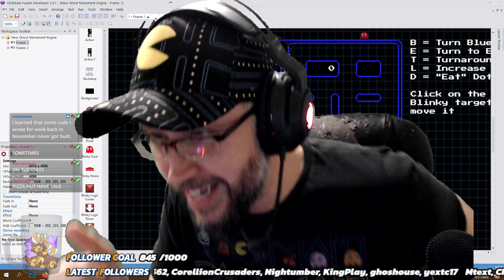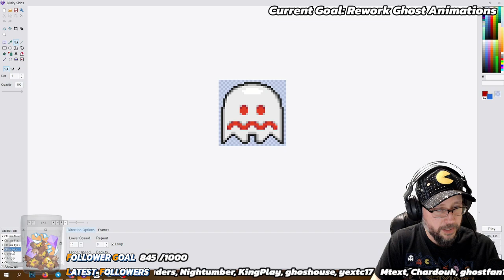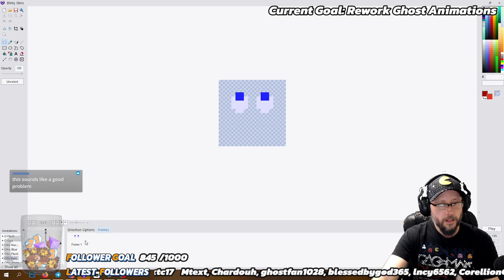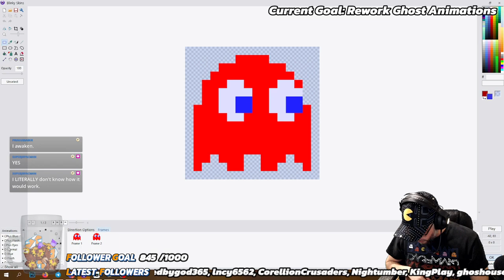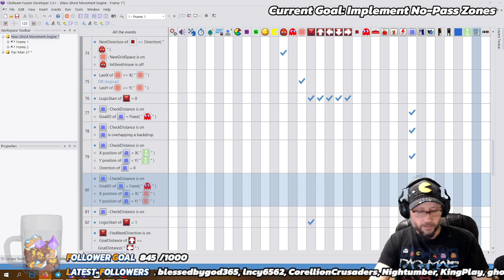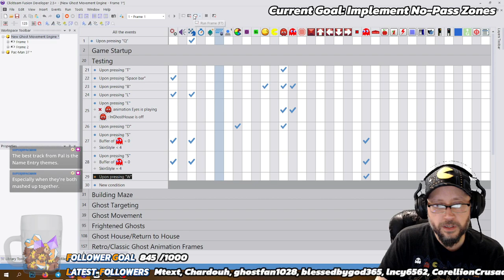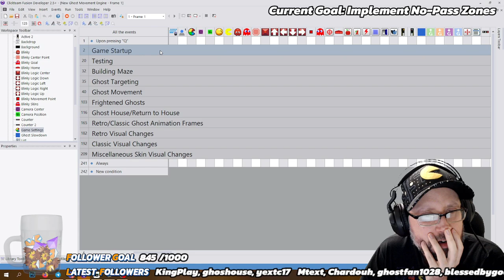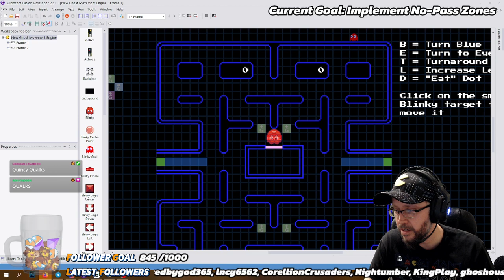On my Pac-Man obsession again | Game Dev | Clickteam Fusion 🧡🦁💜